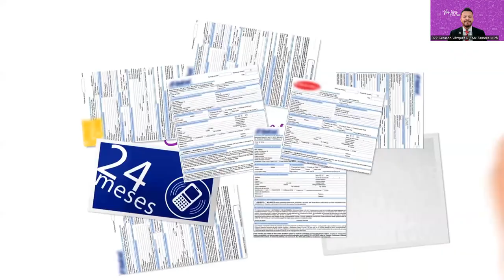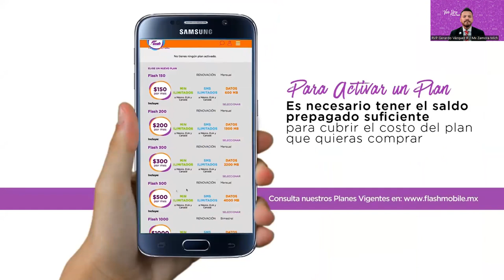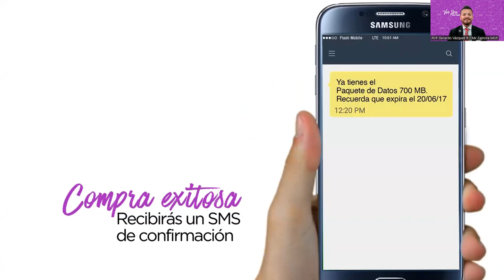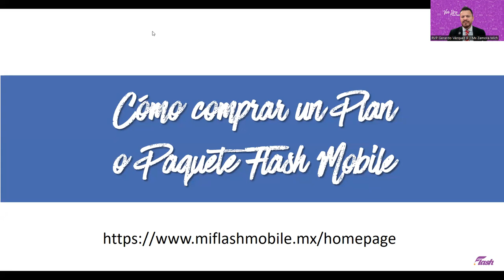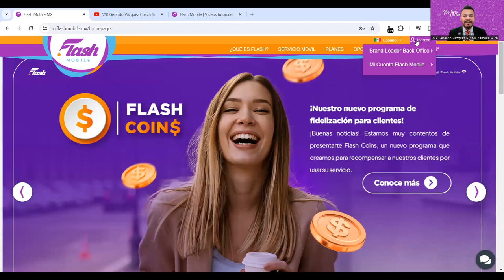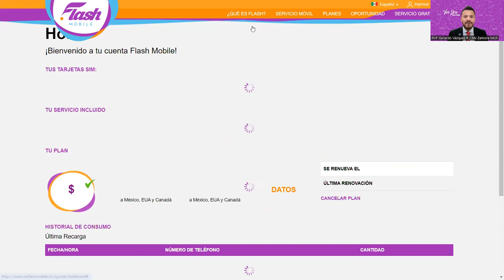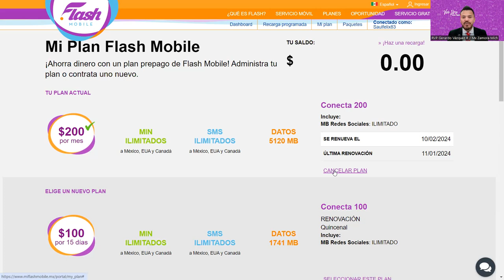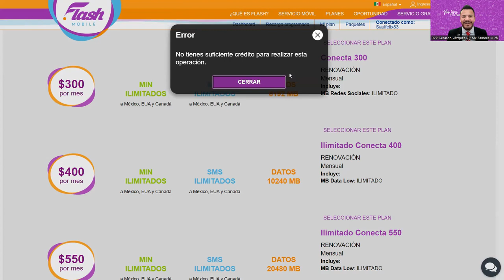PASO 4 CÓMO COMPRAR UN PLAN O PAQUETE FLASH MOBILE MÉXICO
En este video te muestro cómo Compara un Plan o Paquete desde tu Cuenta Mi Flash Mobile, para tu Linea Flash Mobile de Telefonía Celular en México desde el sitio Web o en la APP que puedes descargar en la tienda para Android e IOS y disfrutar al máximo tu Servicio Celular o vía con código USSD marcando al *555# ó al *444#